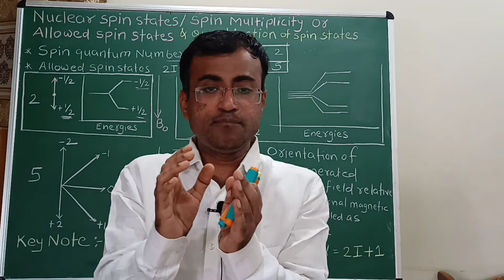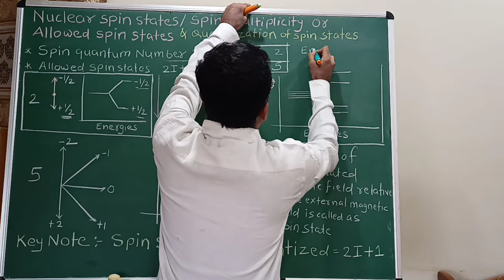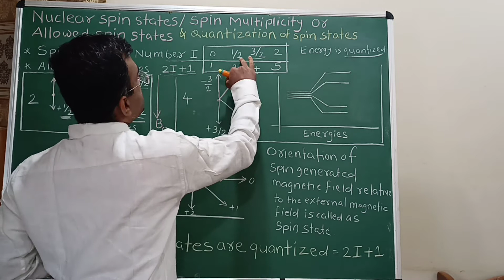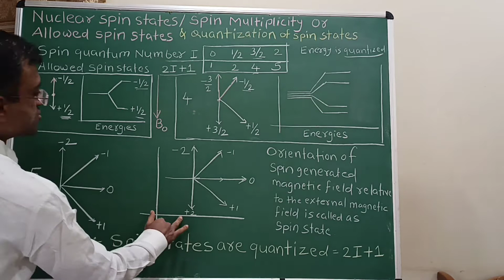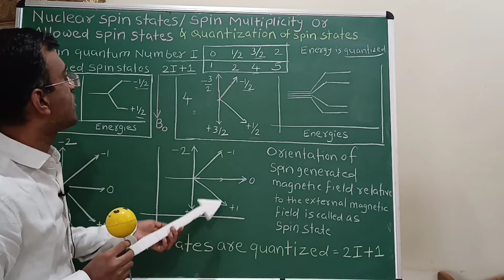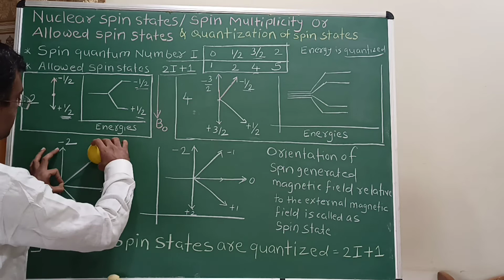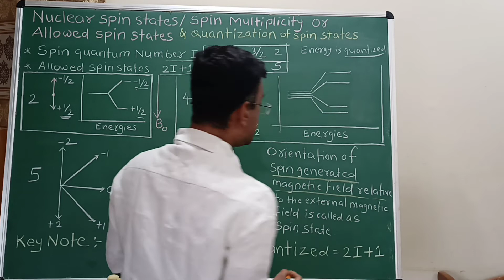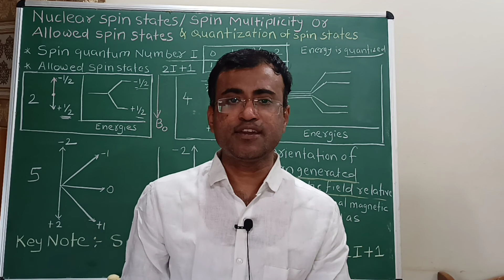Quantization of spin states II Nuclear Magnetic resonance || LEC5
Quantization of nuclear spin states implies nuclei can orient in particular direction only, not in all directions. Energy of nuclei depends on it's orientaion with respect to external magnetic field. Energy of nucleus can take discrete values, since energy is quantized orientaion also gets quantized.